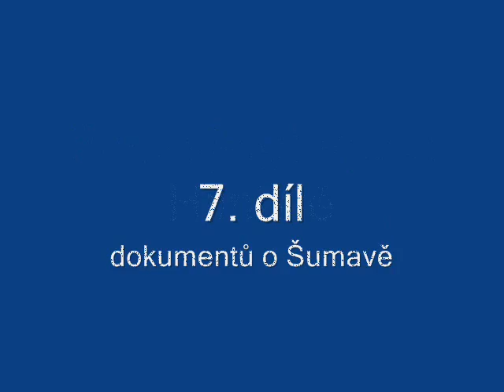Šumava - Hliniště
Krátké video z okolí obce Hliniště na Prachaticku. Tvorba